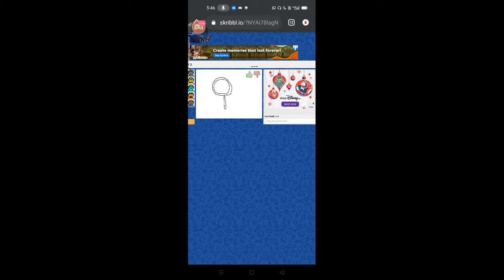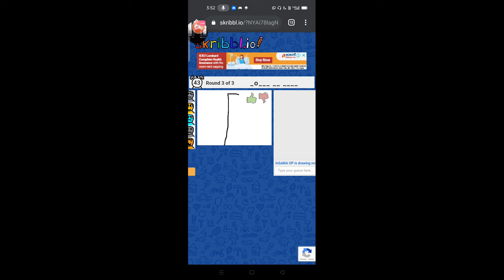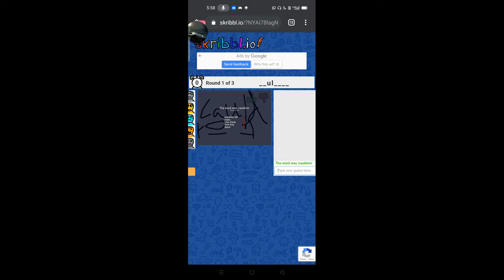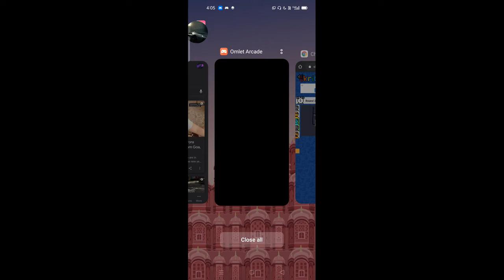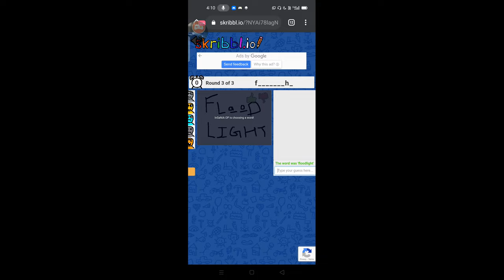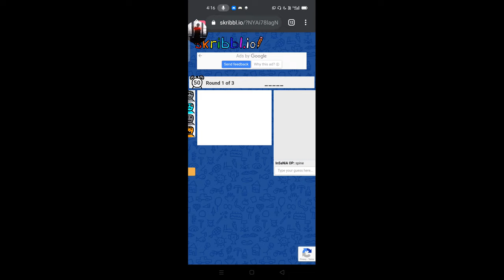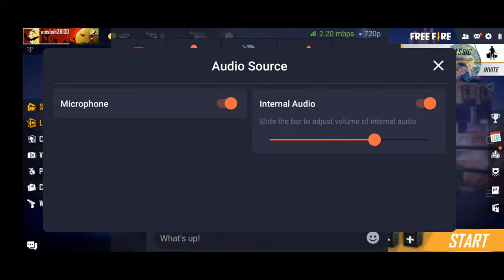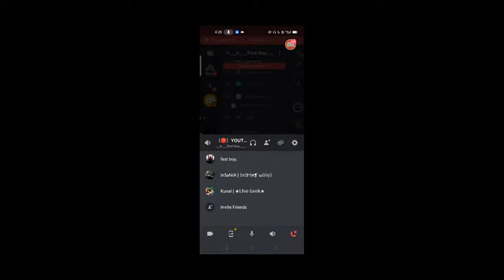skribbal...........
Watch me stream skribbl...